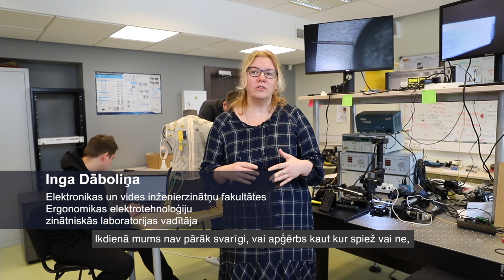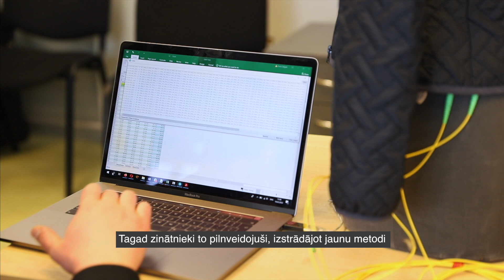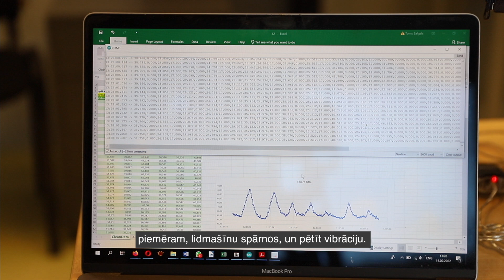RTU zinātnieki rada metodi apģērba lielumatbilstības novērtēšanai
Rīgas Tehniskās universitātes zinātnieki izstrādājuši prototipu sensoru matricai, kas palīdz objektīvi novērtēt apģērba lielumatbilstību. Glābšanas dienestos strādājošajiem, karavīriem un sportistiem ir būtiski, lai formastērps ir ērts un netraucē kustēties. Pirmo reizi apģērba lielumatbilstības noteikšanai izmantoti šķiedru optiskie sensori.